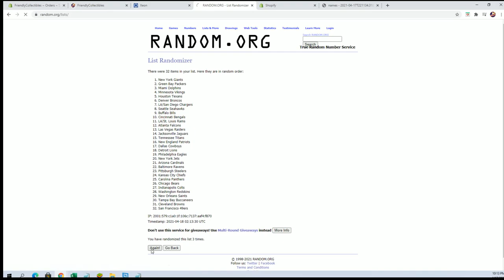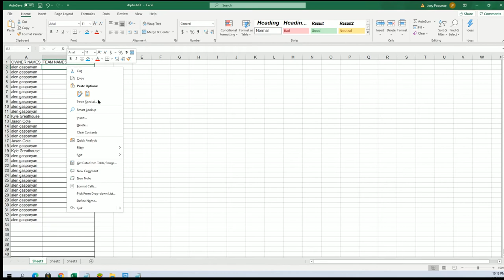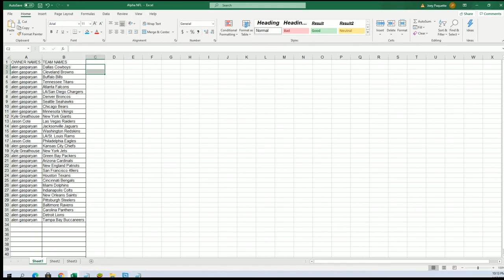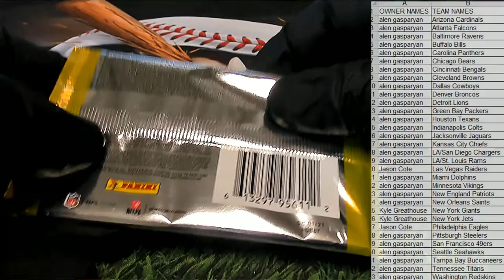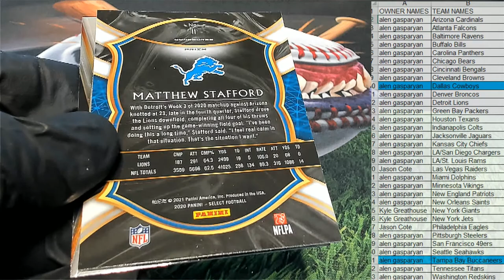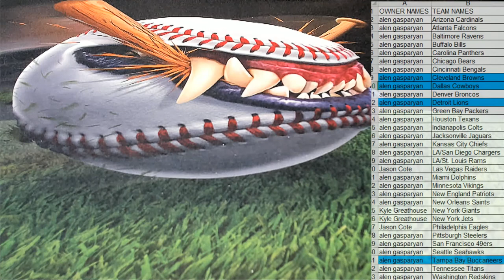2020 Panini Select Football ID 20SELECTFB244